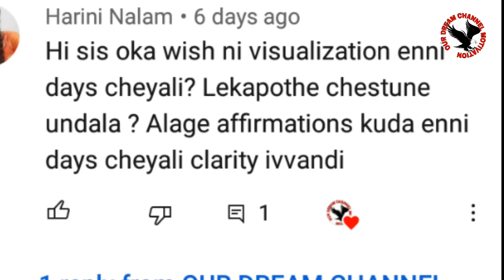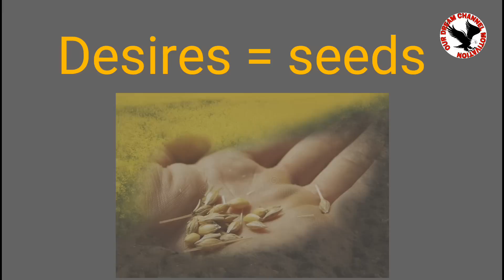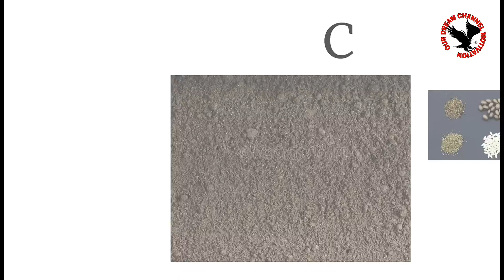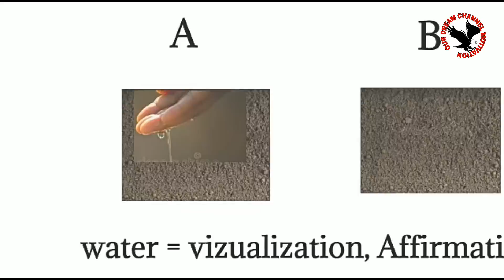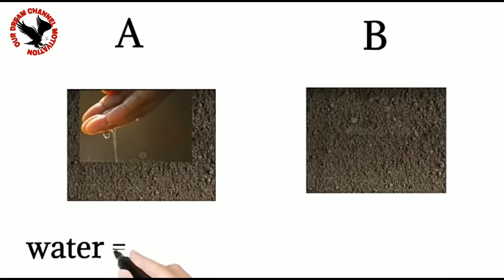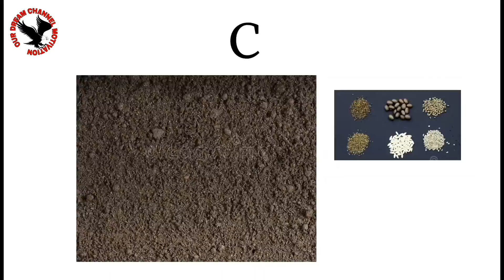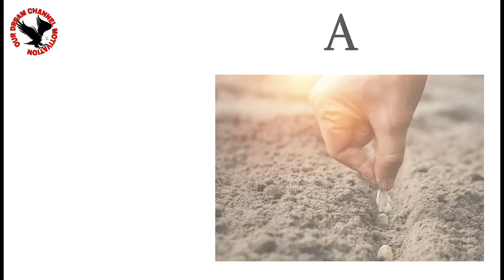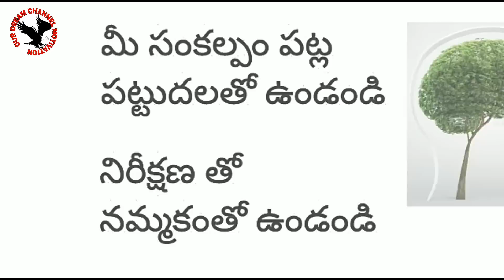HOW MANY DAYS DO VIZUALIZTION, AFFIRMATIONS FOR BIG WISH - LAW OF ATTRACTION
HI FRIENDS
 Law of attraction is a most powerful.

So.